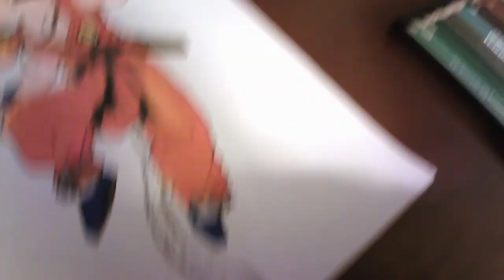Speed Drawing Kid Son Goku- Dragon Ball